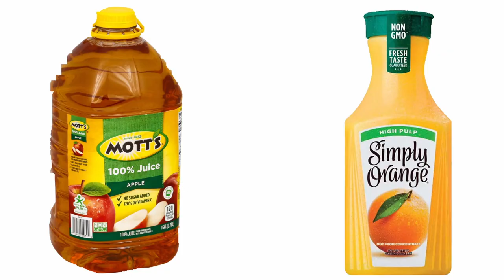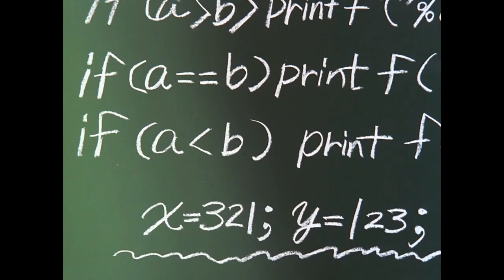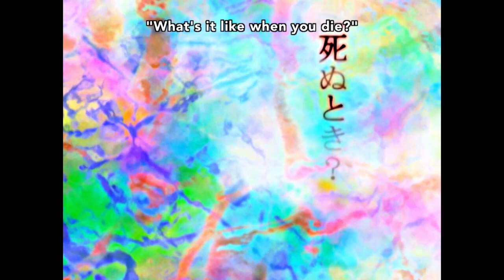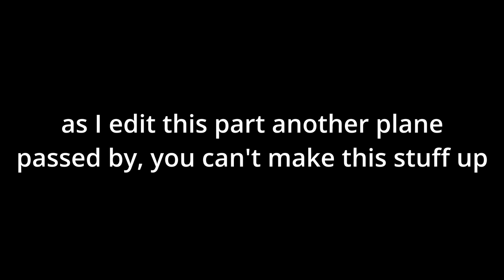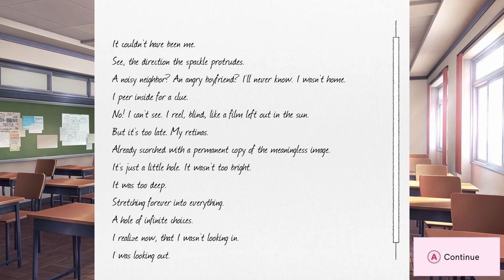The Tortured Artist IS real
In today's video, we take a deep dive look into the Tortured Artist to determine if it's real or not, what creativity even is, neurodivergency, mental illness, and what makes someone more creative. Let's begin.

CHAPTERS:
0:00 Let's Begin
0:49 What is Creativity?
4:43 How Someone Becomes Creative
12:39 The Tortured Artist is More Creative
16:27 Okay, but actually...
18:09 Thank You for Watching!

COPYRIGHT STUFF:

Footage used: Serial Experiments Lain, Milk inside a bag of milk inside a bag of milk, Doki Doki Literature Club, Neon Genesis Evangelion, End of Evangelion, Bakemonogatari.

Music used: The Milk inside a bag of milk inside a bag of milk OST, one of the greatest soundtracks ever made and a truly fantastic visual novel experience, link to play one of the best video games ever